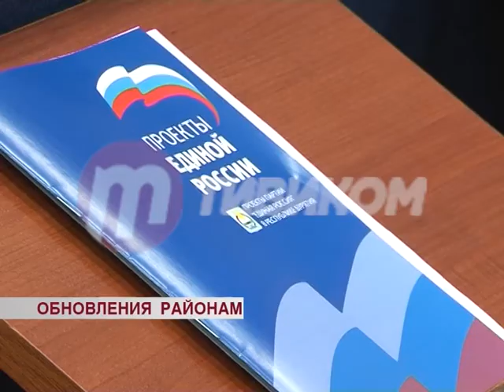Форум партийных проектов "Единой России"